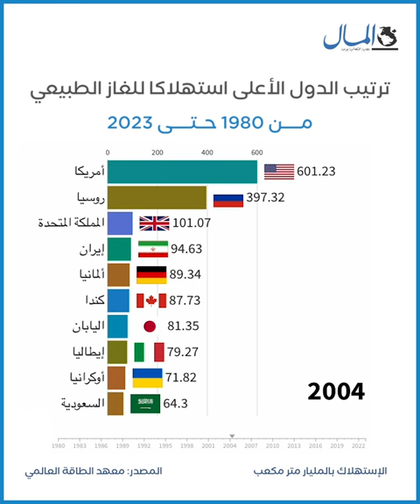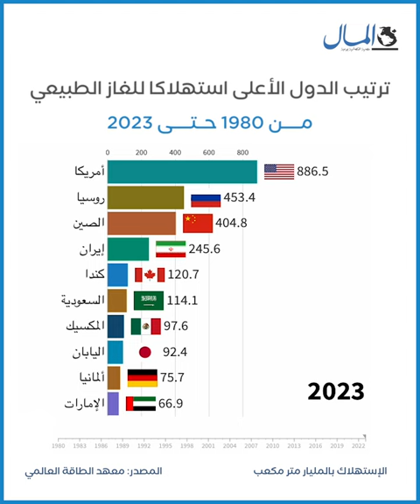أمريكا أكبر مستهلك للغاز الطبيعي لعام 2023.. والسعودية والإمارات ضمن قائمة العشر الكبار